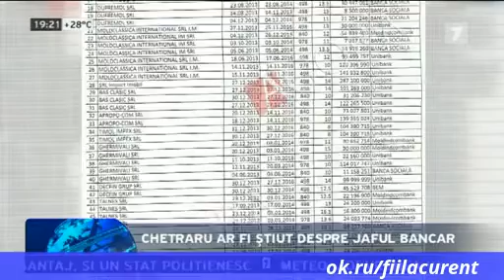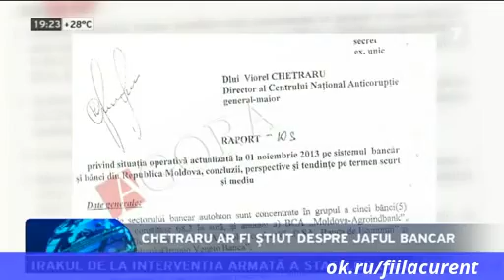Chetraru ar fi ştiut despre jaful bancar